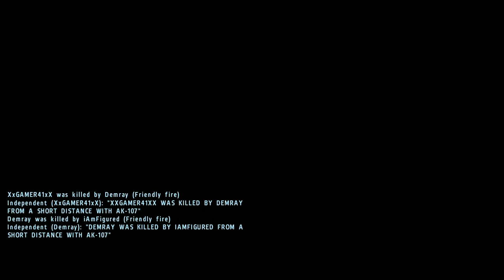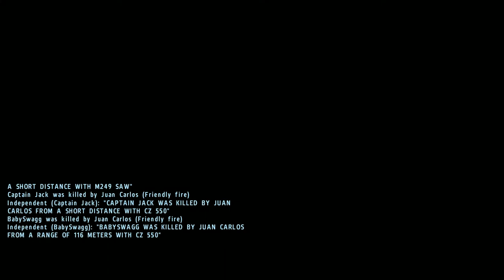Lets Play Wasteland Shapur